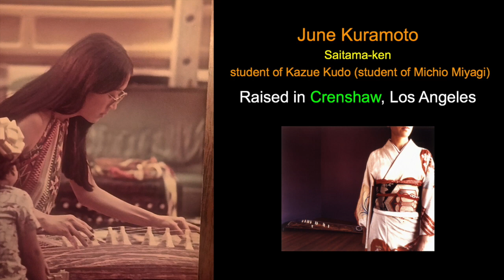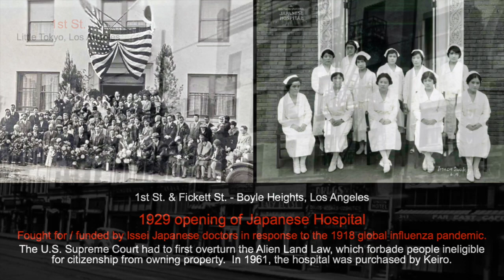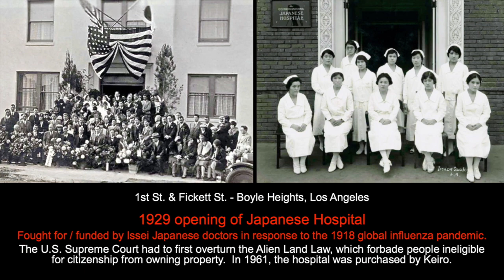Ue O Muite Arukou - performed by The Grateful Crane Ensemble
Prelude & prologue to a bilingual version of "Sukiyaki" - Kyu Sakamoto.  Music video produced by Sansay Music, 2020... for Irma, Soji & Keiko.